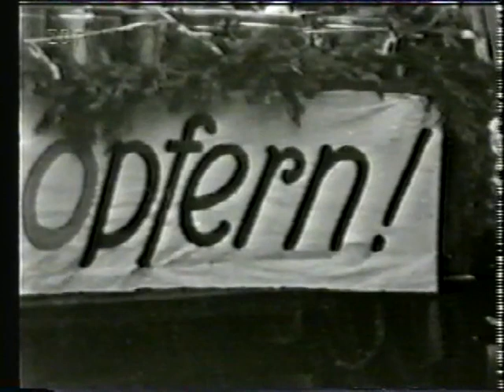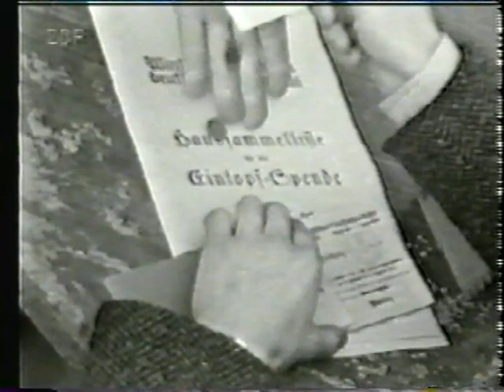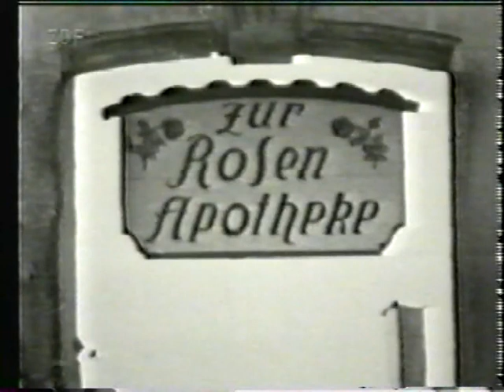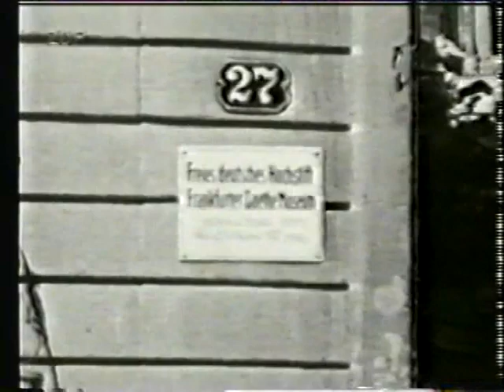Frankfurt ehe die Bombem fielen Part 2/2 1988 1265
Frankfurt ehe die Bombem fielen   Part 2/2

A very interesting German language production from ZDF about the images of Frankfurt before, during, and after WWII.  Broadcast in 1988